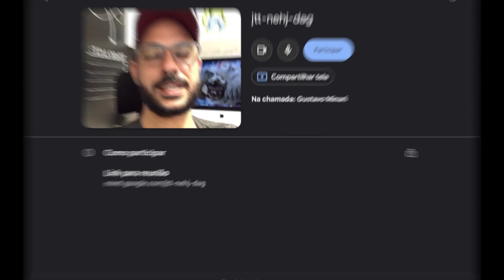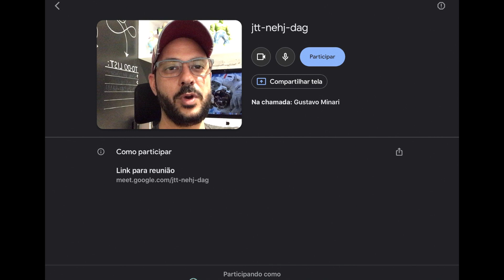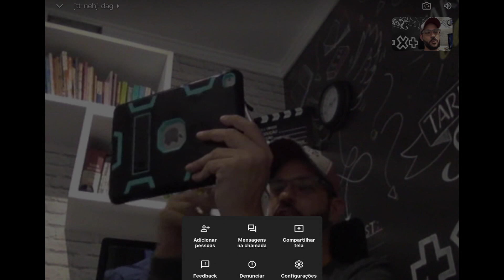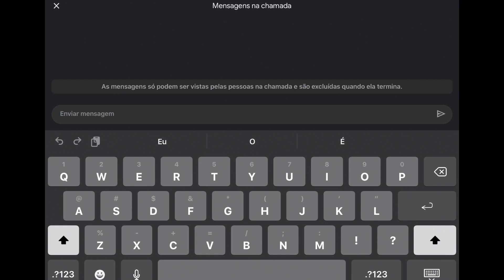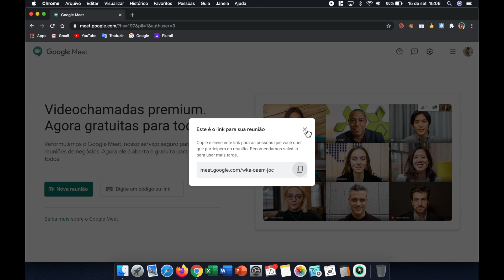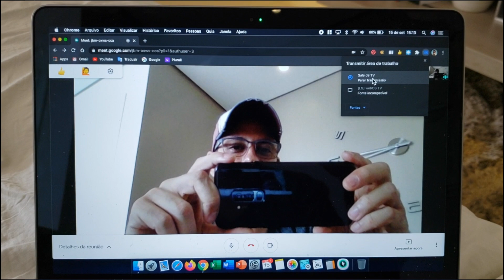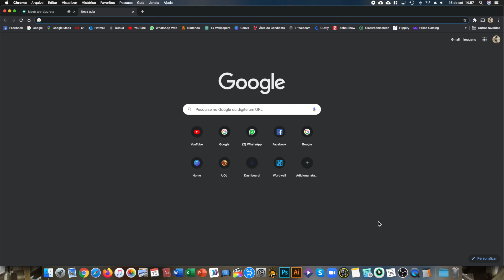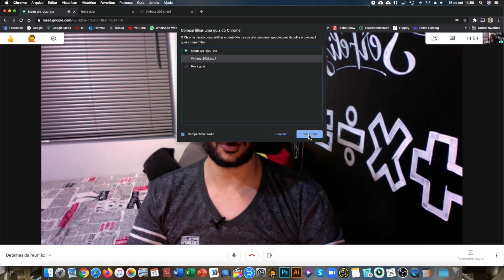NOVO GOOGLE MEET - UM APERITIVO DO QUE VEM POR AÍ - SETEMBRO 2020!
O Google Meet já começou a receber as atualizações prometidas para o mês de setembro. O aplicativo para IOS ganhou um novo layout, com tela de chat separada e botões reorganizados. Também é possível transmitir a tela da sua reunião para um aparelho de TV usando o GOOGLE CHROMECAST. Agora para compartilhar vídeo com áudio basta arrastar o arquivo e vídeo para uma aba do GOOGLE CHROME sem precisar instalar nada no PC.
Outras funções devem ser liberadas ao longo das próximas semanas! Aguardem!!!